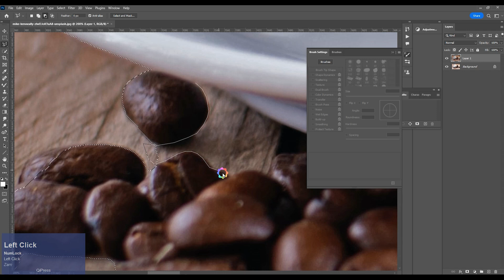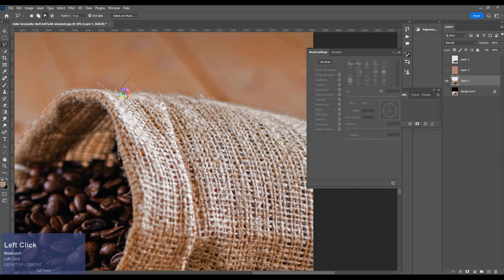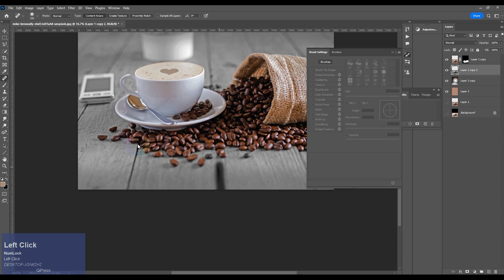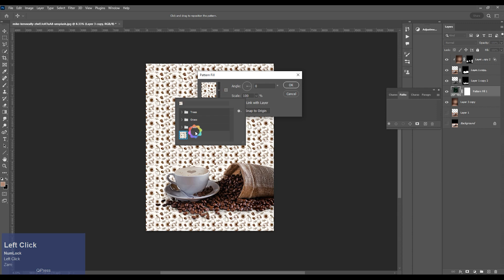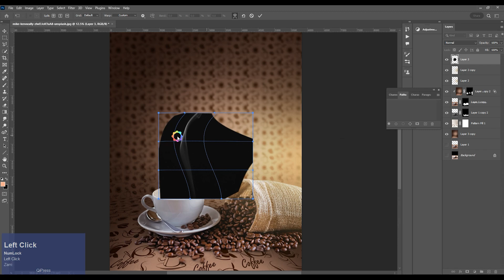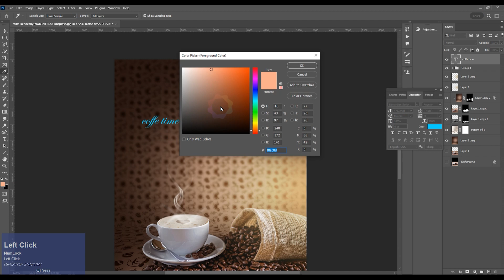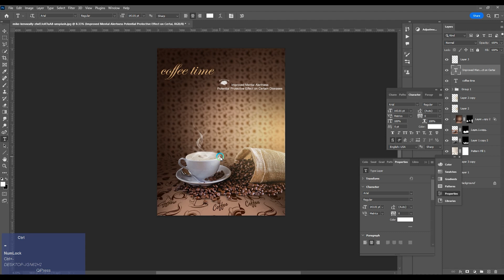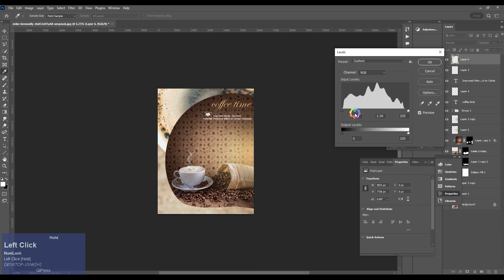How to Design Coffee Social Media Banner Design in Adobe Photoshop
coffee poster design in photoshop
Coffee Poster Adobe Photoshop tutorial
Adobe Photoshop Tutorials: Coffee Social Media Post Design
Creative Coffee Poster Design In Photoshop |Ps| Tutorial